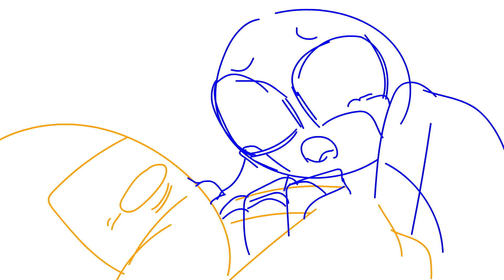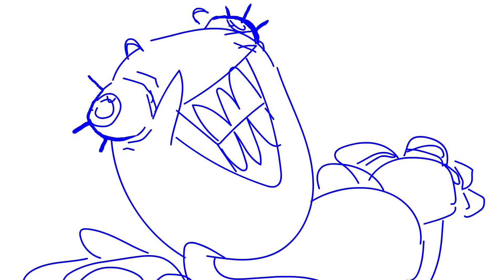Gildedguy vs Oxob Aftermath Story #6.5 (Gildedgrumps Ep 2)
This is a joke parody